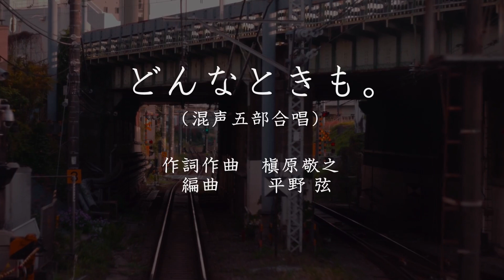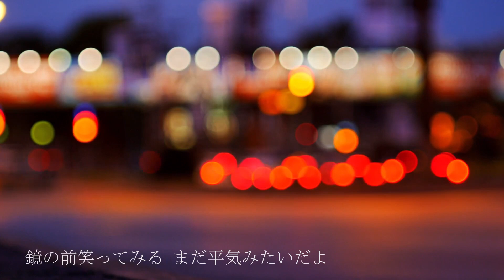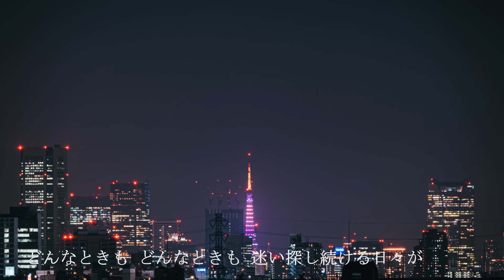【混声5部】どんなときも。／槇原敬之（平野弦編曲）【Synthesizer V】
このチャンネルでは歌声合成ソフトで制作した合唱音源を公開しています。
▼楽曲音源、パート別音源のご希望はこちらから

「どんなときも。」
作詞作曲：槇原敬之
編曲：平野弦
※未出版のため、編曲者の平野様より楽譜をご提供いただきました

◆当チャンネルについて◆

「楽曲の魅力が伝わる演奏」をテーマに、歌声合成ソフトSynthesizer Vで制作した合唱音源を公開しています。
人気のポップス、定番合唱曲から、今後知られてほしい作品まで幅広く取り上げます。

音源は投稿者（シータ）の解釈で表現したものです。テンポ、強弱変化、アーティキュレーションなど、楽譜の表記とは必ずしも一致しませんので、練習用にお聴きになる際はご注意ください。

合唱団による音源と同じように、演奏の一つとしてお楽しみいただければ幸いです。

▼ 歌声合成について
Software：Synthesizer V Studio Pro
Vocal：Mai（女声）、Ryo（男声）
調声 & Mix：シータ

Synthesizer Vは強力な音声処理エンジンを持つ歌声合成ソフトウェアです。人間が歌っているかのように自然で、細かな部分まで本物のような歌声が特長です。

ハーモニーに重要なピッチ、音色、パートバランスも柔軟に調整可能のため、合唱作品の魅力を伝える方法の一つになり得ると思い、音源制作を行っています。

ダウンロードしてデータを共有する、CDに焼いて配布するなどの行為は不正使用となりますのでご遠慮ください。

動画URLを共有する、合唱団の練習で動画を再生することは大歓迎です！

▼ その他
投稿されていない楽曲音源、パート別音源をご希望の方はこちらからご依頼ください。
※コメント欄でいただいた楽曲リクエストは選曲の参考にさせていただきます

当チャンネルでは週1曲を目標に動画を公開しています。